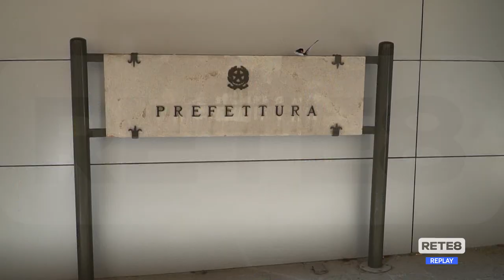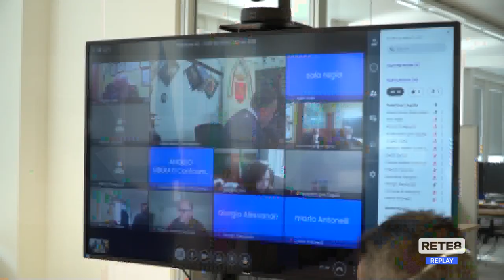L’Aquila - Risse e furti, vertice in Prefettura